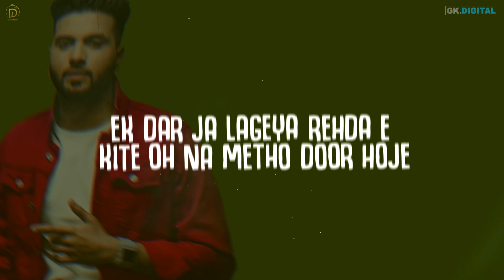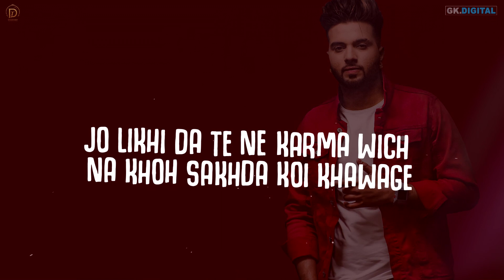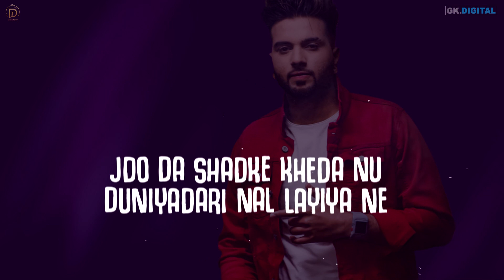Parry Sidhu - Childhood (Full Song) | DreamBoy | Navv Maan | New Punjabi Songs 2020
Song:- Childhood
Singer:- Parry
Publicity Design & Lyrical Video:-Jashan Sidhu
For Any Enquires:- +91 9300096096
TEAM DREAMBOY
Label : DreamBoy Production
Management :- Avneet Singh

Childhood Hi Changa c Hun Tensiona Hogia Bahlia ne ❤️

Copyright: DreamBoy Production Pvt.Ltd